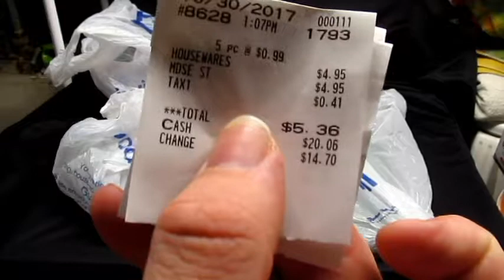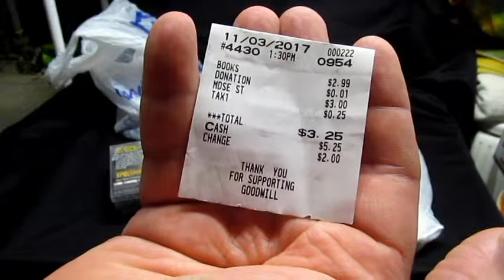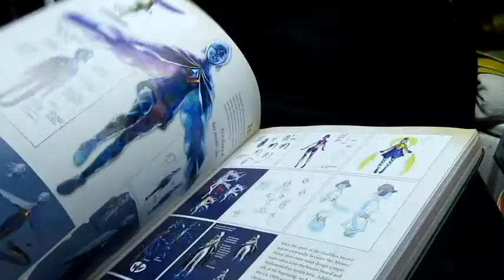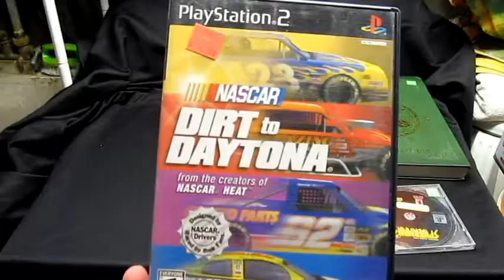2017 "In The Wild" Finds Episode 31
6 game pickups and a collector book